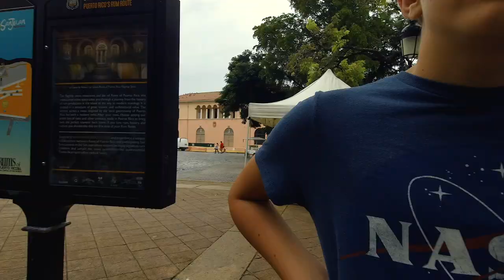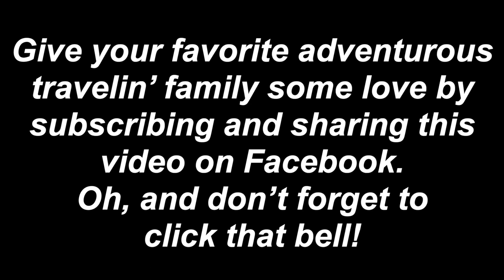Puerto Rico Travel - Old San Juan (sooo many kitties)